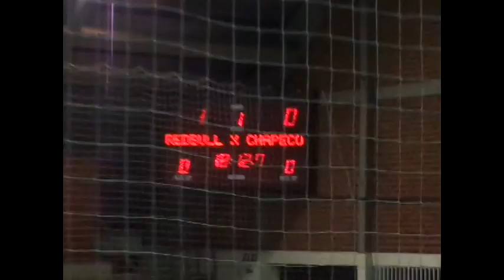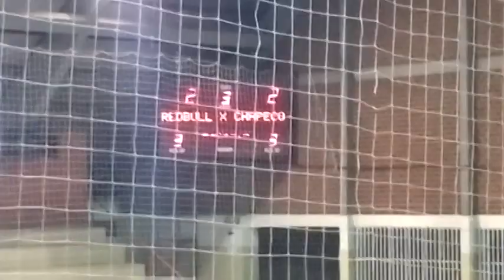Semi Final Copa Aceruva 2015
Final do Campeonato Futsal Copa Aceruva 2015 de Junqueirópolis-S.P.